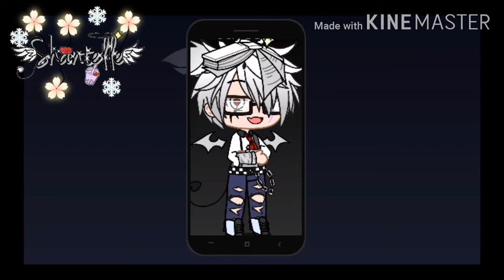Blood water meme by me guys do not believe that my edit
Guys don't believe the video it's just edit but hope you enjoy and pray for Lord when you're watching this ok stay safe

Kinemaster totally not all edit